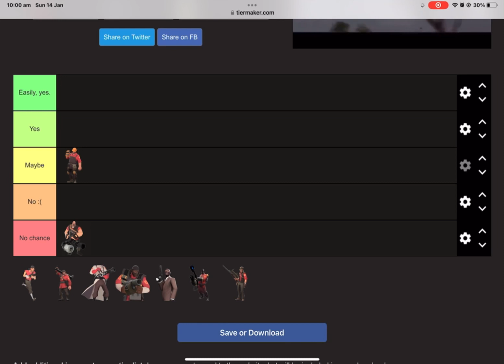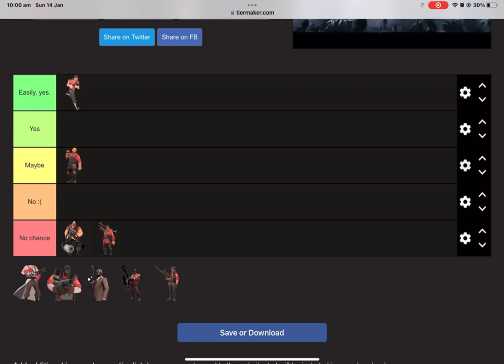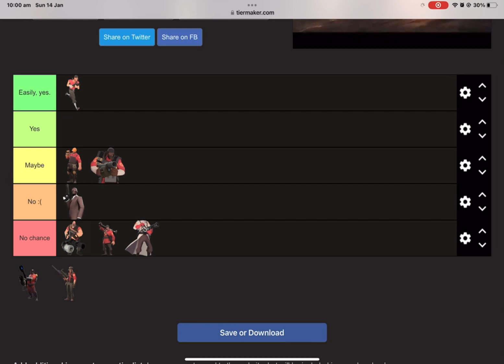Can you realistically beat the TF2 mercs?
Note that this is my opinion.